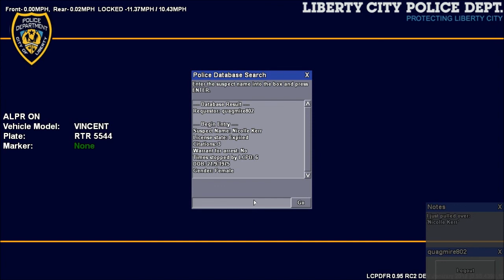LCPDFR S2 Ep1 MP With Code Zero Gaming LCHP Chips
Also watch  all the other Code Zero Gaming Channels